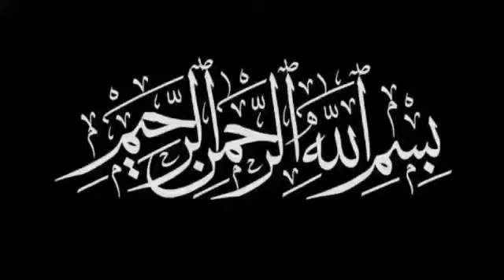Chicken Bread Pockets Recipe |Easy Snack |Urban Food Secrets